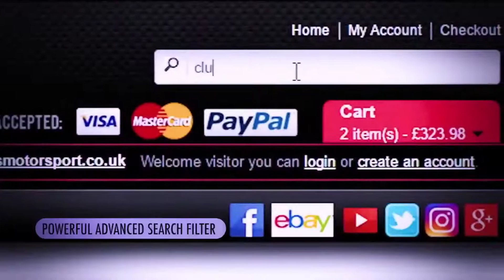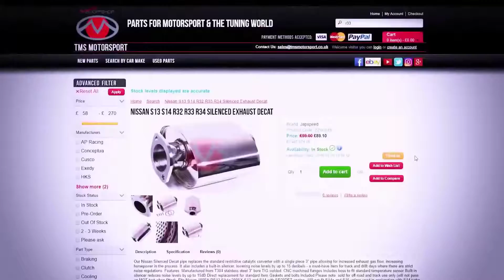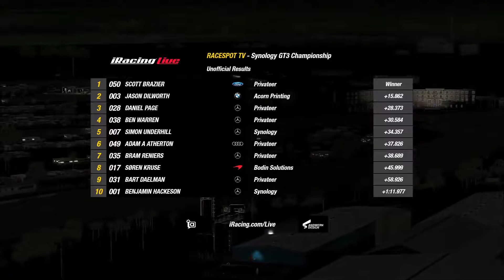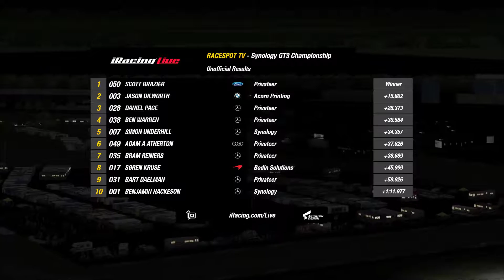iRacing: 2017 Synology GT3 Championship Round 5 - Sebring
Its been a somewhat controversial week for BOSRA, tensions have been running high both on and off the track with a number of drivers receiving race bans for various breeches of conduct.

Changes have also been made to the starting procedure, moving to rolling starts for the remainder of the season in an attempt to prevent some of the first lap incidents we have seen throughout the opening rounds. Hopefully now we can move forward and concentrate on round 5 of the 2017 Synology GT3 Championship.